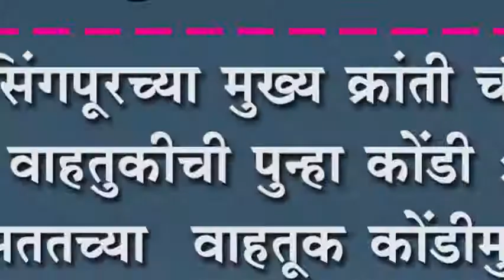जयसिंगपूरच्या मुख्य क्रांती चौकात वाहतुकीची पुन्हा कोंडी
जयसिंगपूरच्या मुख्य क्रांती चौकात वाहतुकीची पुन्हा कोंडी : सततच्या  वाहतूक कोंडीमुळे वाहनधारकांतून संताप